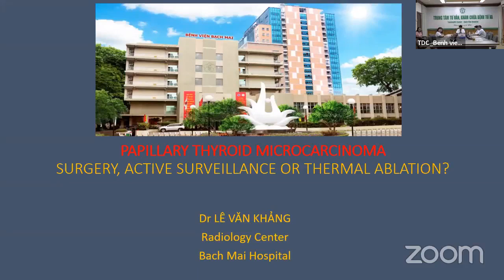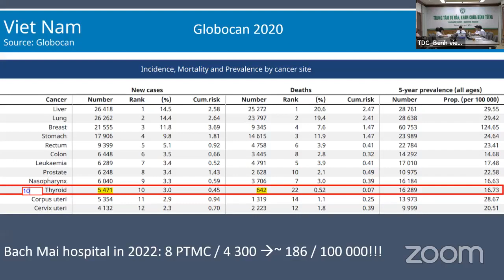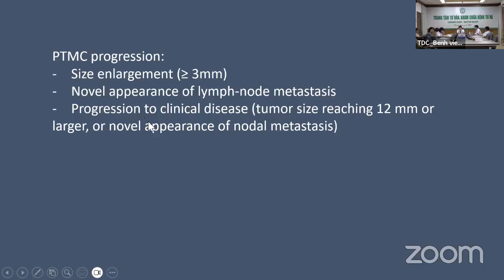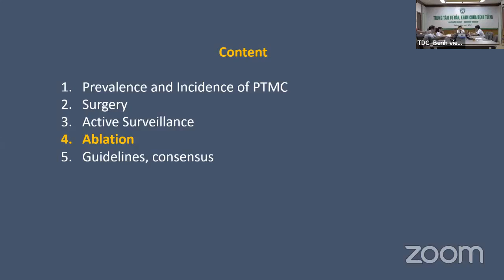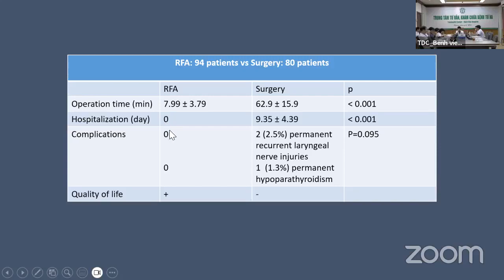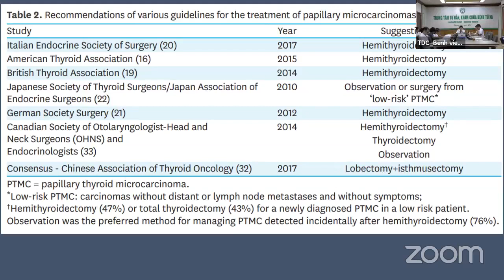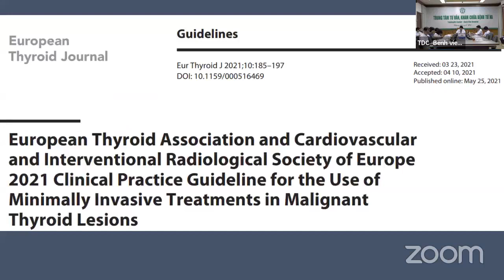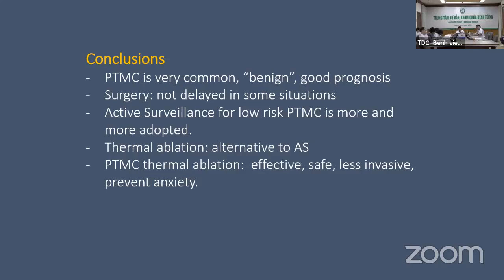Vi ung thư giáp thể nhú: Phẫu thuật, theo dõi tích cực hay đốt nhiệt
Nội dung: Vi ung thư giáp thể nhú: Phẫu thuật, theo dõi tích cực hay đốt nhiệt
Giảng viên: TS.BS. Lê Văn Khảng (Trung tâm Điện quang - BV Bạch Mai)